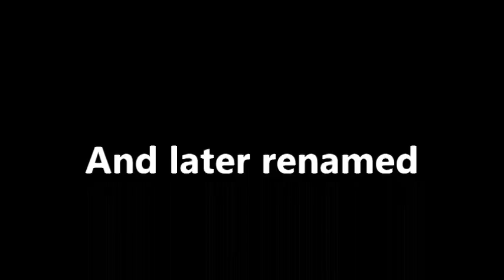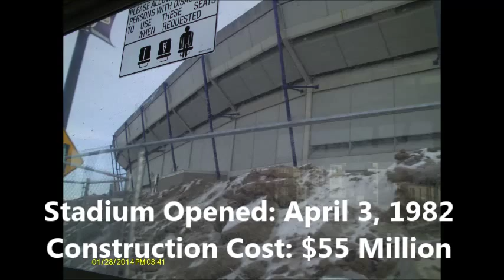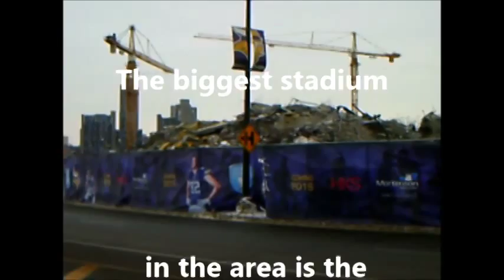The Metrodome Last Stand and some of it's History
The Hubert H. Humphrey Metrodome, commonly called the Metrodome, was a domed sports stadium located in downtown Minneapolis, Minnesota. The Metrodome was the ninth-oldest stadium in the NFL
With ground breaking in December 20, 1979 Opened in 1982, it replaced Metropolitan Stadium In Bloomington, Minnesota. The Minnesota Skyline will be changed forever. For years all the tourist guides, many TV stations and sporting events show the Skyline of Minneapolis and always shows the Hubert H. Humphrey Metrodome That was renamed The Mall of America Medtrodome. For so many of us driving through Minneapolis or headed to Saint Paul the Beautiful Architecture of Mall of America Metrodome will be gone forever and the Minneapolis iconic view of the Mall of America
is gone. 84 charges of dynamite was used in 24 columns of the
Mall of America Metrodome in Minneapolis, Minnesota was used on Sunday, February, 23rd, 2014 at 5:30 am to destroy the upper concourse ring.The outer concert ring that supported part of the roof and upper concourse stands! The roof of the stadium had 10 acres of Teflon-coated fiberglass held aloft by 20 electric fans. The roof was self-supported by air pressure. Dynamite was used weeks before to bring down the roof and it's supports. Playing Field Surface was Field Turf. The Stadium Seating Capacity for Football was 64,111 Stadium Opened: April 3, 1982 Construction Cost: $55 Million First Football Game Played in the Hubert H. Humphrey Metrodome was on August 21, 1982 with the Final score The Minnesota Vikings 7 Seattle 3. The Mall of America Stadium is being demolished to make way for the $950,000,000 Stadium to open up of July of 2016. While the old Metrodome is being torn down. The new stadium is going up next to the old stadium. The The biggest stadium in the area is the
University of Minnesota's Memorial Stadium where the Minnesota Vikings will be playing until the new stadium is ready July of 2016. @//*+*\\@